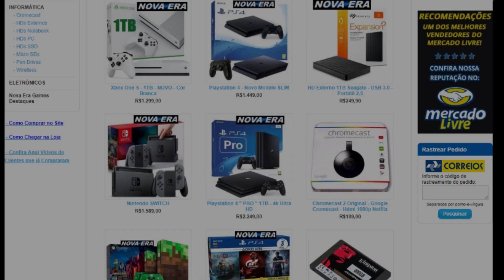DEATH STRANDING - O JOGO É REALMENTE BOM?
Procurando Video Games, Consoles, Jogos e Acessórios?